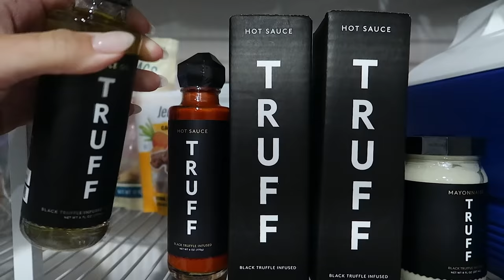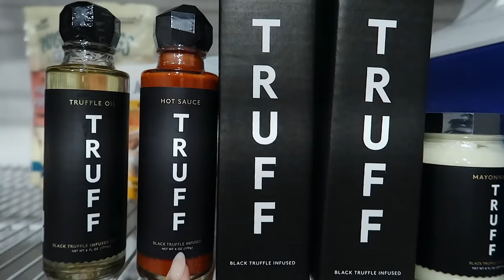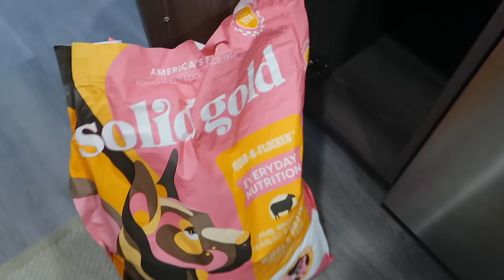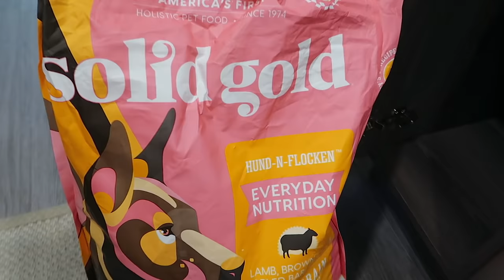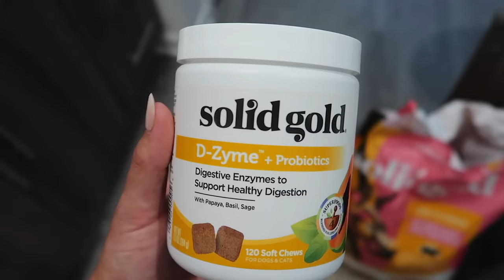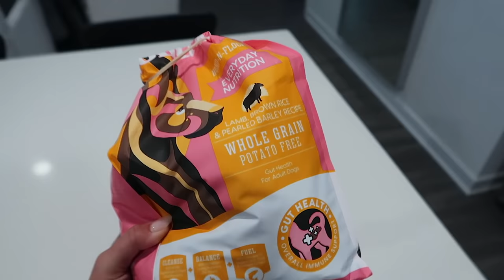WEEKEND VLOG: Packing For Cape, Feeling Anxious + New Fav Show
xoxo,
Gretchen